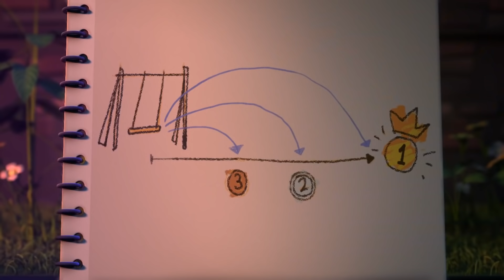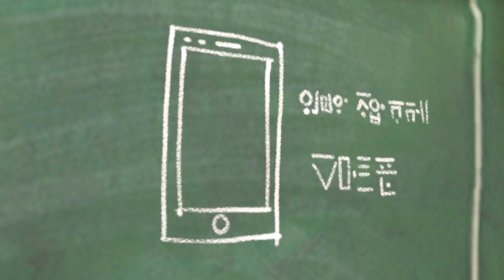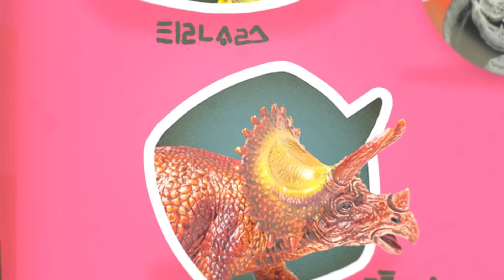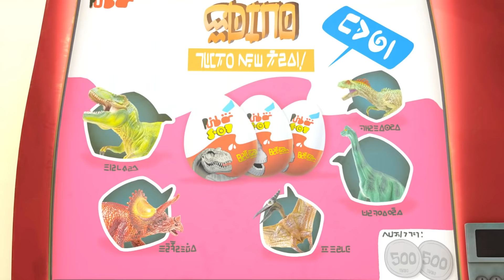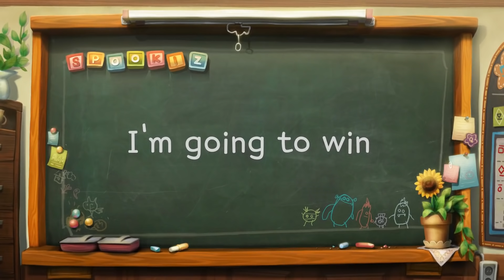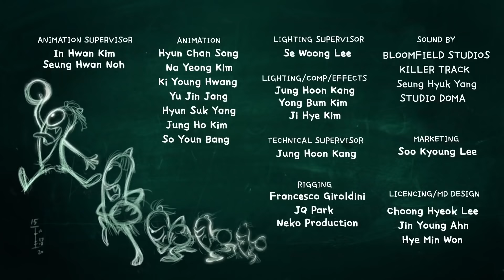Swing Jump Challenge! | Spookiz | Cartoons for Kids | WildBrain Bananas